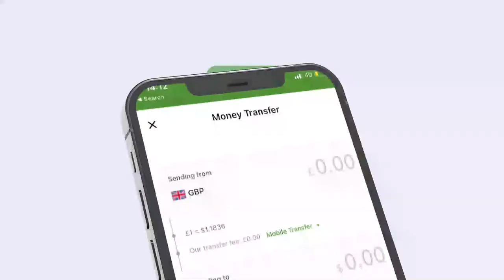Shir udhexeeya madaxda dawlad goboleedyada iyo dawlad Federaalka Soomaaliya oo maalinta beri ah...